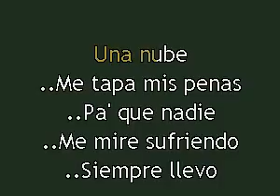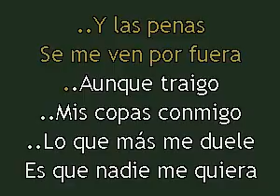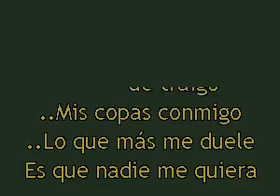Karaokanta - Cornelio Reyna - Una nube